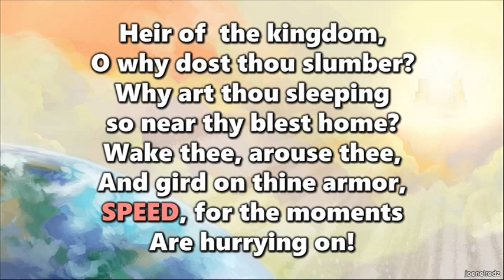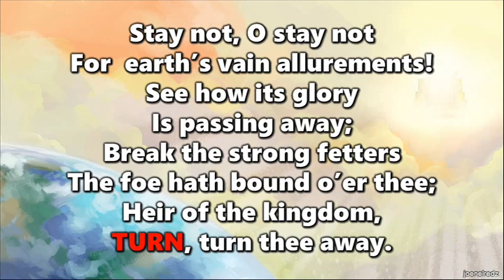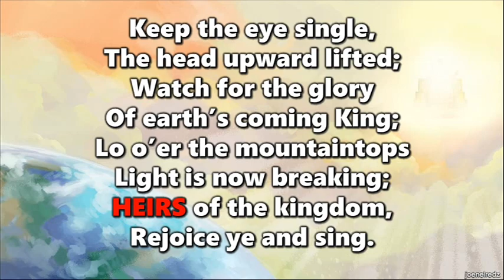Heir of the Kingdom